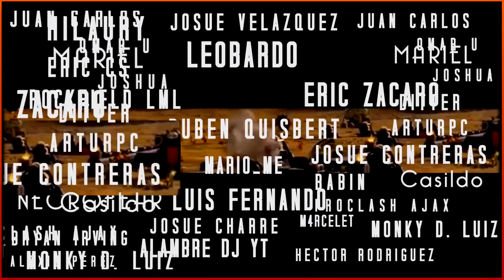LOS CAMPEONES DEL MUNDO CAMBIAN LAS REGLAS DEL JUEGO 😬 | Ataques que casi nadie puede hacer así!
Nuevo video donde de estrategia para disfrutar de estos atacazos de los campeones del mundo: Atn Attax. Plenos con ejercitos que pareciera que no tienen sentido, y que sólo ellos son capaces de hacer. Unos ataques que no so dejaran indiferentes!

Capítulos.
0:00 Intro
0:26 Caminata de Super Arqueras
3:14 Ataque masivo de Cazadoras
6:24 Caminata de Super Arqueras 2